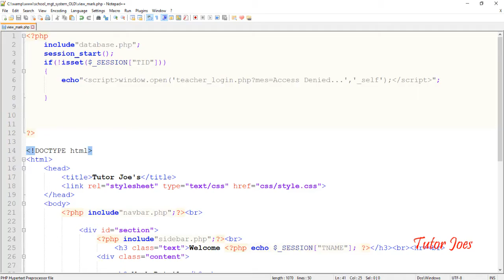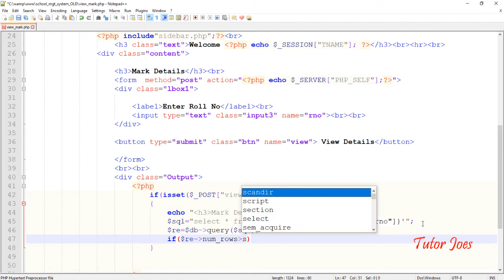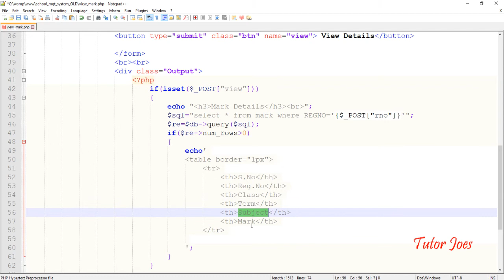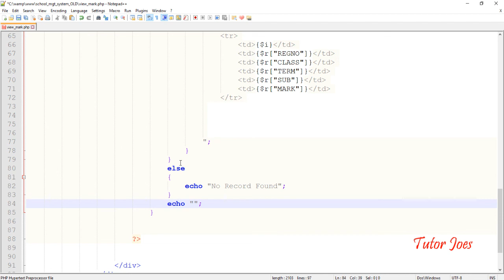Staff View Student Marks in School Management System Part-20